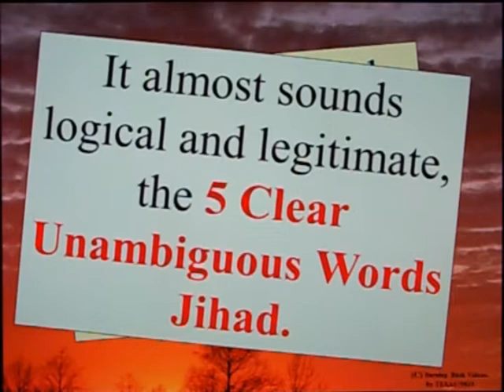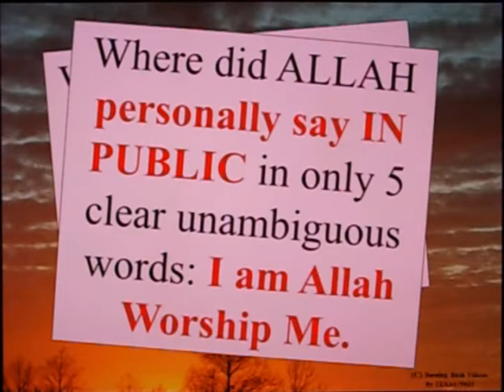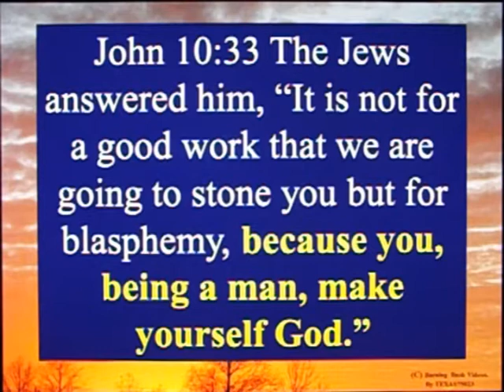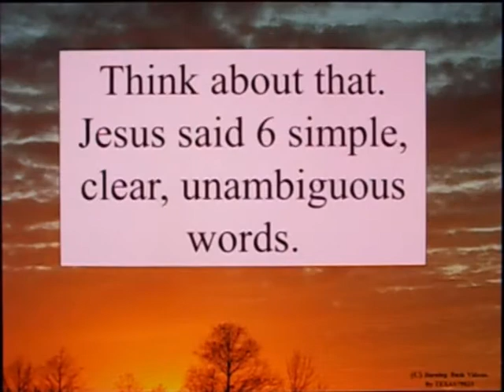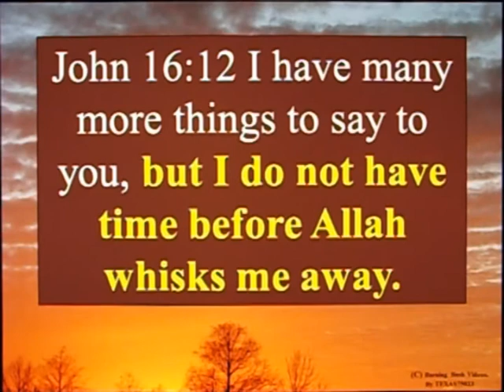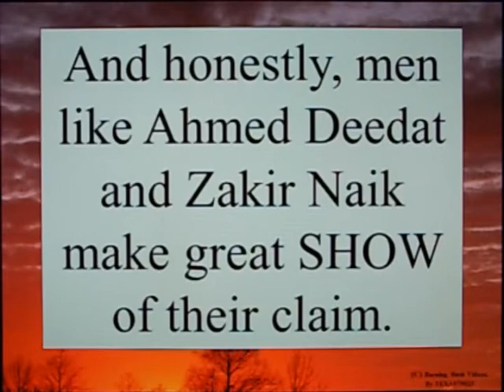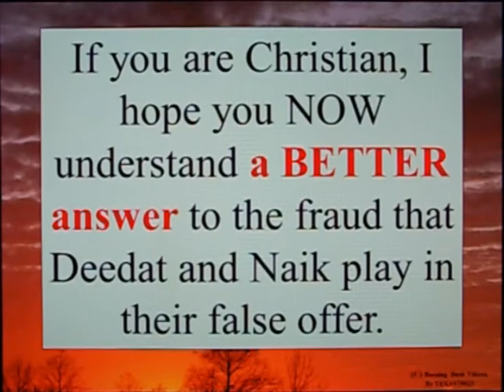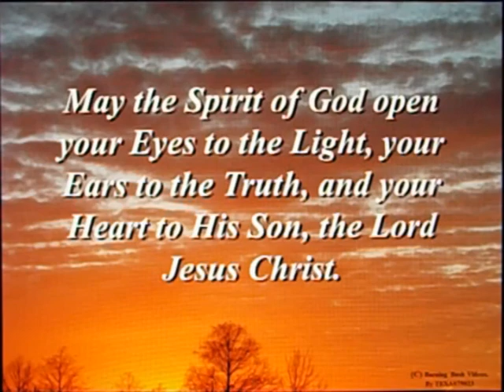Where did Jesus say "I am God, worship me"? - A Christian Answer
I recently made another video, of a Deedat-on-Deedat Debate, where Deedat out of one side of his face makes his base argument, and then in *OTHER* contexts, Deedat quote the very words that damn his Jihad . . . but Deedat *NEVER EVEN LISTENED* to what HE HIMSELF said.

So here, I have taken significant time, to actually teach the Truth, both for Christians to understand, and for Muslims with an interest for Understanding, and *THE TRUTH* to hear is explained.